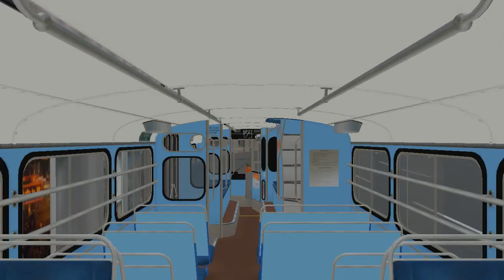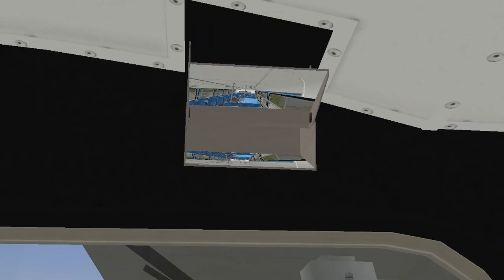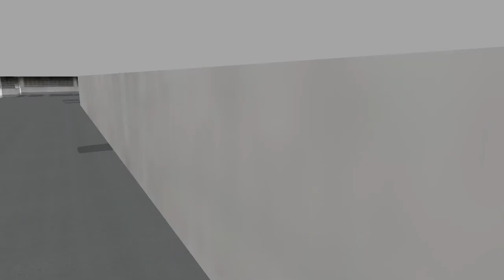[OMSI] NWFB Daimler/Leyland Fleetline 30ft (SF27) First Road Test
First Test Drive on this magnificent Fleetline, it is really well detailed and polished. However it takes abit of time to get used to the semi-automatic transmission, and there is no auto-off on the indicators so usually you'll see me forget to turn them off in parts of the video. The upshot is simple, really detailed CMB/NWFB SF and kudos to the author for reviving such a fantastic legend for OMSI.